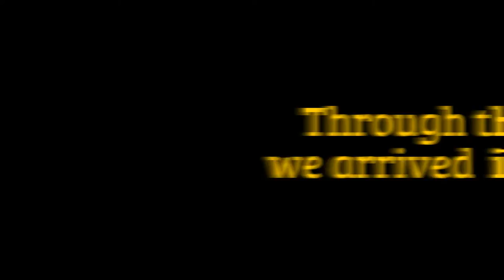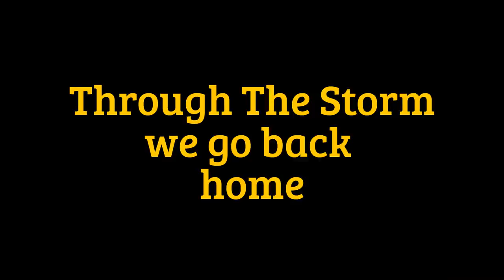Road Trip to Fitness Flex-Shumen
Classic BodyBuilding competitor Martin Iordanov and BodyBuilding competitor Nikolay Nikolov - road trip to Fitness Flex-Shumen and coach Martin Rusanov.